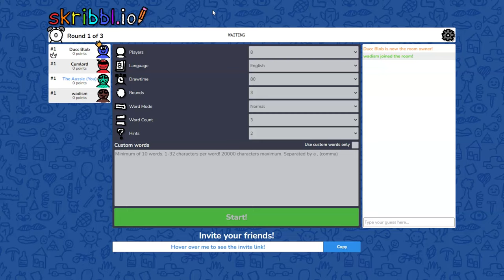As Unhinged As It Gets (Mixed Games Funny Moments)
I focus on mainly gaming videos with a comedy twist added to them. I mainly play with my friends for group gaming and funny moments. So if that's something you enjoy, this is a channel you may like to watch.

[Support ExoNova]